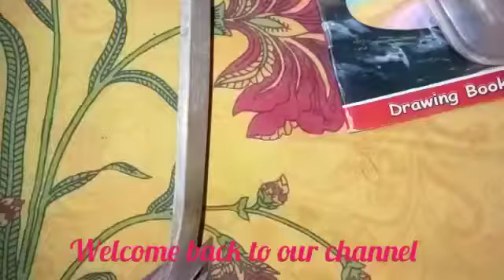Colour of Saraswati Mata ' s drawing